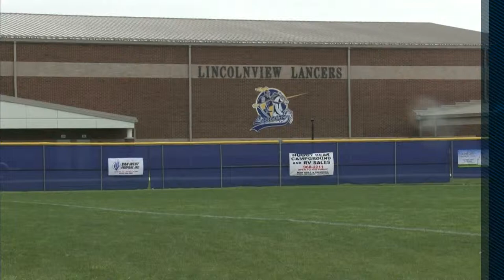Jefferson vs Lincolnview Baseball